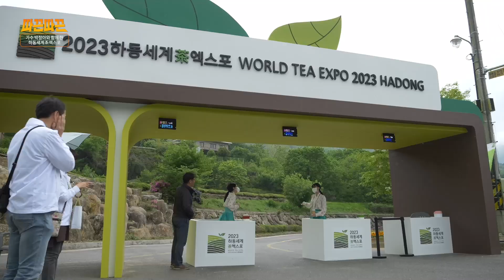누나가 여기서 왜 나와..?!! 가수 박정아가 하동에 뜬 이유｜MBC경남 230518 방송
◾ [따끈따끈] EP.63 가수 박정아와 함께 즐기는 하동세계차엑스포

국내 최초 야생차 시배지!
2015년 국가중요농업유산!!
2017년 세계중요농업유산!!!
하동 녹차를 일컫는 수식어다.

세계가 인정한 하동 녹차를 직접 체험하고
다양한 공연, 전시와 함께 즐길 수 있는 엑스포가 한창인데,,,
그 현장을 하동세계차엑스포 홍보대사 가수 박정아씨가 찾았다.

세계인이 즐기는 하동차의 진짜 맛을 배워본다.